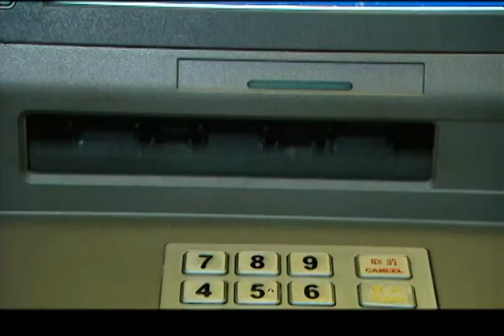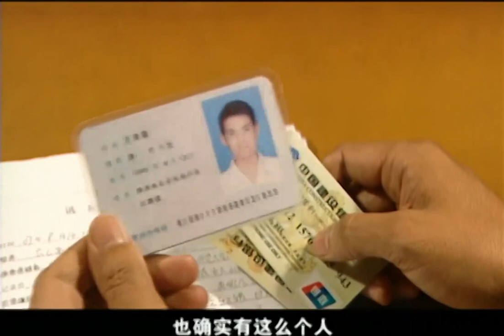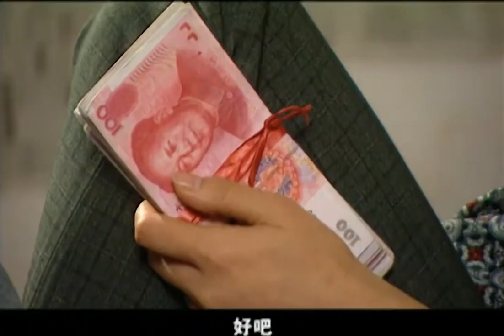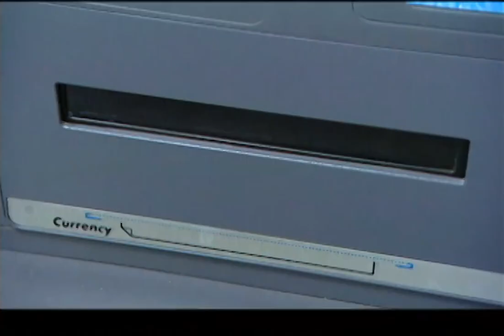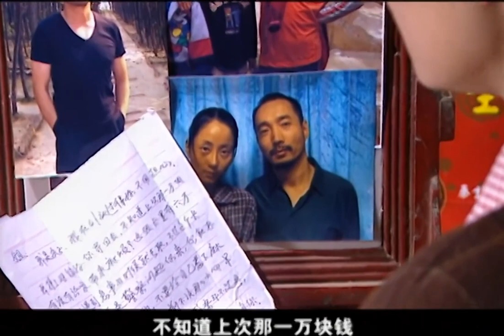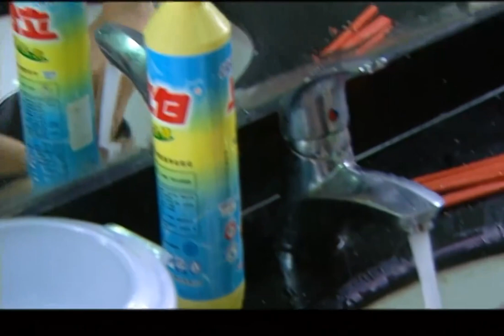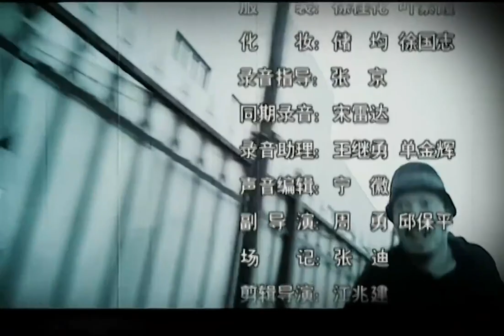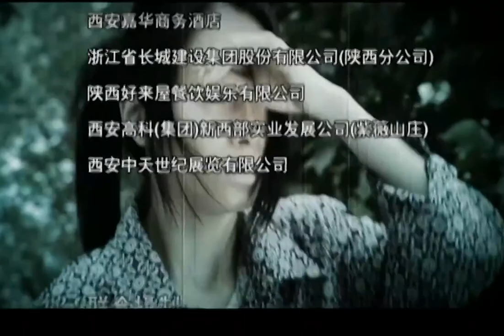(2008)【无处藏身】 (别名：心囚) 01--剧情片--李梦男/李易祥/赵龙豪/任袁媛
第16集
杨兵的一张被监控的银行卡被人从陕西洛川一家自动取款机上取走了五千元，得知这一消息，专案组马上赶去，在当地警方的配合下，并对当地所有的自动取款机进行布控。苗秋云为了筹措医疗费，想尽了各种办法，甚至不惜屡次卖血昏倒路边。秋云身边的朋友、邻居及三保夫妻、小馄饨等都尽自己所能一起来帮助苗秋云度过难关。但苗秋云凑来的这些钱离手术费还差很多。苗秋云的侄女忽然接到杨兵从外地邮寄来的一张银行卡。苗母尽管心里非常痛恨杨兵对自己女儿所做的一切，但看到秋云为了女儿萌萌连命都不要的样子，明知犯法，还是瞒着苗秋云偷偷每天去银行取钱。苗秋云发现母亲的异常，看着那张银行卡，心里非常矛盾复杂，欣慰的是丈夫还没被抓住，难受的是连累了老母亲。为了给女儿治病，她也豁出去，将卡里的钱全部取出来。此时杨兵逃窜到河北泊头市，躲藏在一家建筑工地里，他信中提醒苗秋云这张银行卡有问题，如果警察问起就主动交代实情，他后悔以前不应该那么谨慎，应该早点给家里寄钱，并告诉妻子自己一切都好，不用挂念。工地老板看杨兵老实巴交，工作时整天心不在焉，而且身材瘦小也不像干重活的人，百般刁难，几次想开除他，工地其他工友看他可怜，都帮他说话，杨兵这才得以保住这份工作。警方为苗秋云捐款，看着那些钱，苗秋云为自己的行为感到后悔，民警们这段日子以来的关心逐渐暖化了她的心。但她考虑再三，犹豫着还是决定将银行卡隐瞒下来，等女儿的病治好了再说。苗秋云母女的举动其实都在警方的掌握之中，但考虑到杨兵女儿目前确实需要大量的金钱来治疗，专案组决定先不惊动她们，让她们把钱取够，暗中观察她们的反应。护士们听说病人的父亲就是杀害医学院女医生母女的凶手，都不愿意照顾，态度非常冷淡，当着民警的面还好，背地里却对苗秋云冷言相向，说住院的就是杀人犯的女儿，这就是报应；作为杀人犯的妻子怎么还有脸活着，还不如死了算了。听着这些闲言碎语，苗秋云心里非常难受，但为了女儿，只能默默忍受着，心里开始越来越痛恨丈夫杨兵对家里所所造成的伤害。杨兵一次干活中不小心又得罪了工头，被工头痛骂，工友因帮他说话，反而被毒打了一顿。